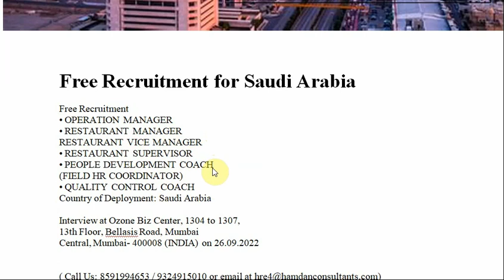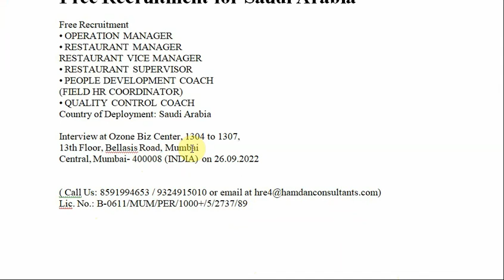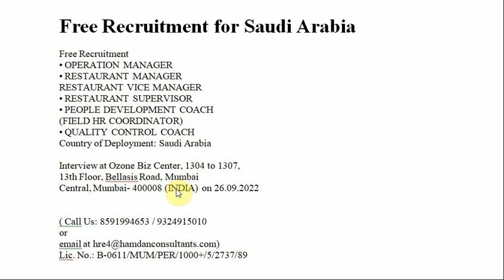Free Recruitment for Saudi Arabia//New job openings//Saudi Arabia//Get job in free service charges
Free Recruitment for Saudi Arabia//New job openings//Saudi Arabia//Get job with free service charges
Free Recruitment for Saudi Arabia
Free Recruitment
• OPERATION MANAGER
• RESTAURANT MANAGER
RESTAURANT VICE MANAGER
• RESTAURANT SUPERVISOR
• PEOPLE DEVELOPMENT COACH
(FIELD HR COORDINATOR)
• QUALITY CONTROL COACH
Country of Deployment: Saudi Arabia

Interview at Ozone Biz Center, 1304 to 1307,
13th Floor, Bellasis Road, Mumbai
Central, Mumbai- 400008 (INDIA) on 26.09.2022

or
Lic. No.: B-0611/MUM/PER/1000+/5/2737/89